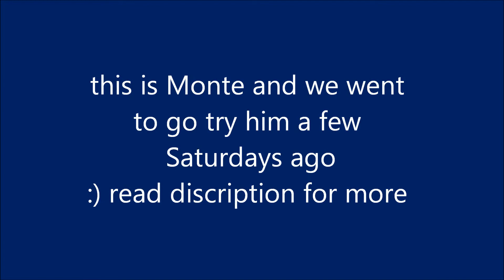Meet Monte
this is Monte :) he is a green medium pony and he is soooo sweet and adorable !   we went and tried him a few Saturdays ago and we have him on trial this week and next week! so far we absolutely love him ! but in all this excitement it is kinda sad because if we lease Monte, Griffy will have to go back. Griffy has been amazing to help me get where i am today, but i think its time for him to make another little girl as happy as me. i love you Griffy, and thank you so much for everything youve helped me with. :')